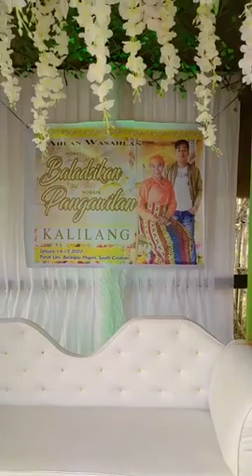DAYUNDAY NILA COSMIE ARAMINA AND UNTING